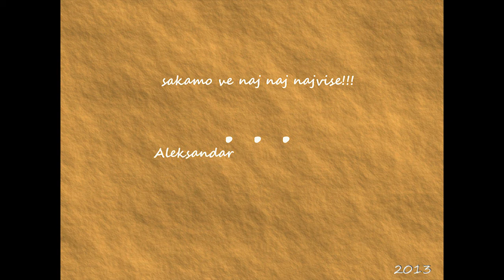30 godini ...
30 godini godishnica na mama i tato